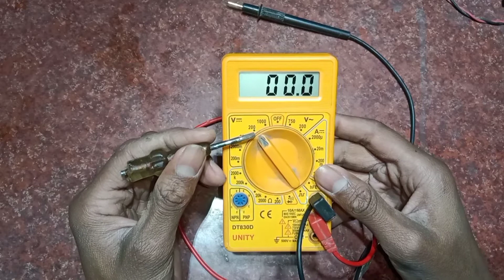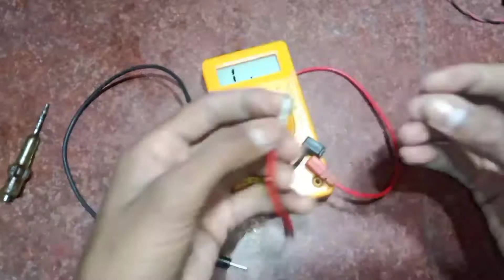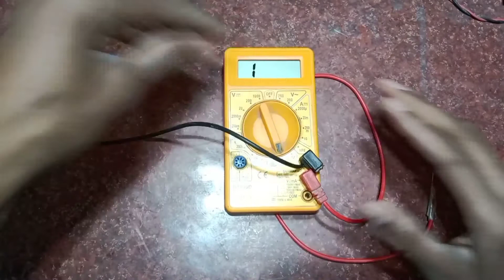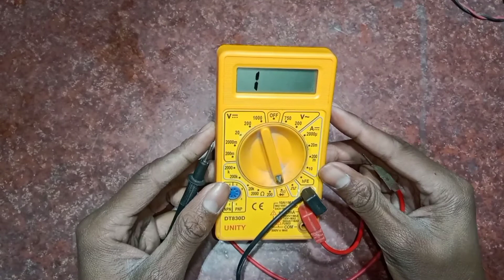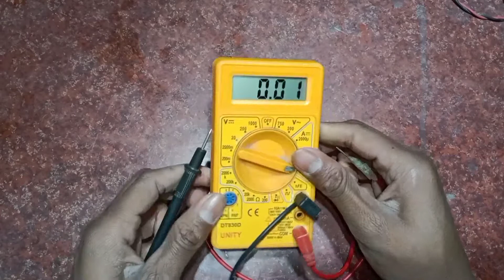How to use digital multimeter | डिजिटल मल्टीमीटर कैसे चलाएं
हेलो गाइस आज की इस वीडियो में जाने गए कि डिजिटल मल्टीमीटर कैसे यूज़ किया जाता है

sgelectronic project

support me my YouTube new Chanel